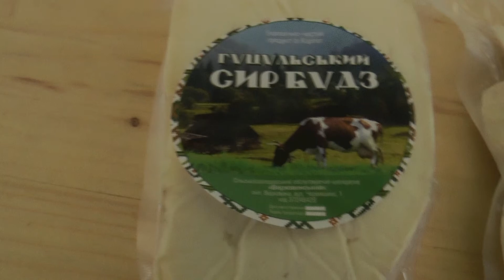Ukraine: День на високогірній фермі (ua)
Знайомство з процесами розведення худоби та сироварінням. Життя молодого фермера Віталія Маківничука